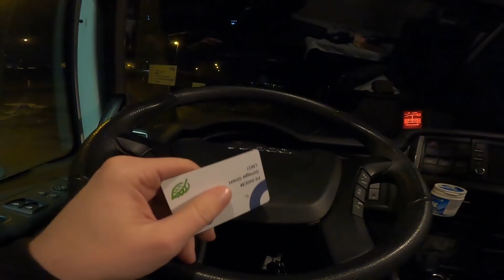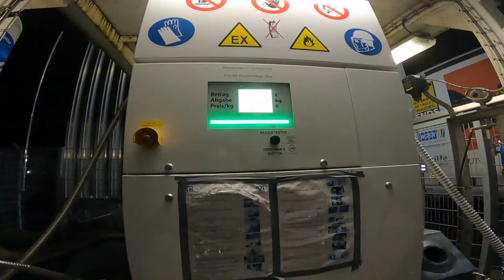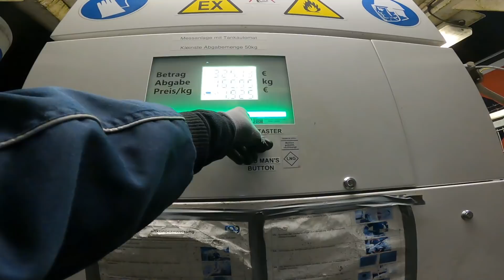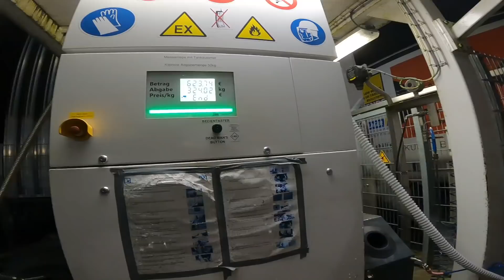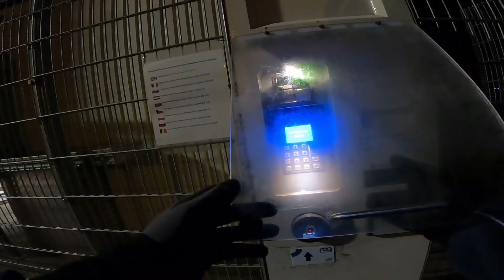🇦🇹Kalandok #27🇭🇺 - Bécs, korona helyzet, tankolás, mérgelődés